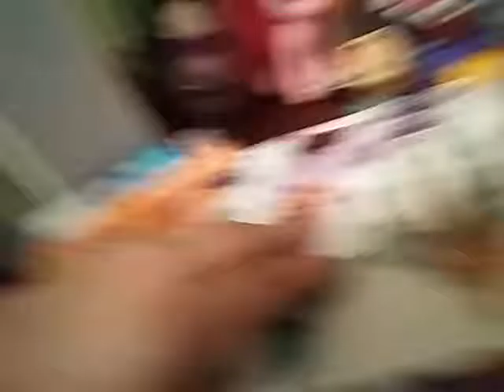Kitty girl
I am at kitty girl . come